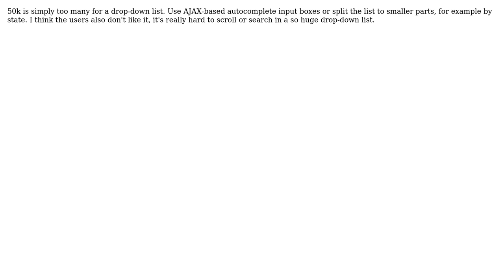Browser freeze - How to handle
Code Review: Browser freeze - How to handle or optimize 50,000 rows in one HTML select element more than several times?

With thanks & praise to God, and with thanks to the many people who have made this project possible! You are responsible for your own actions.